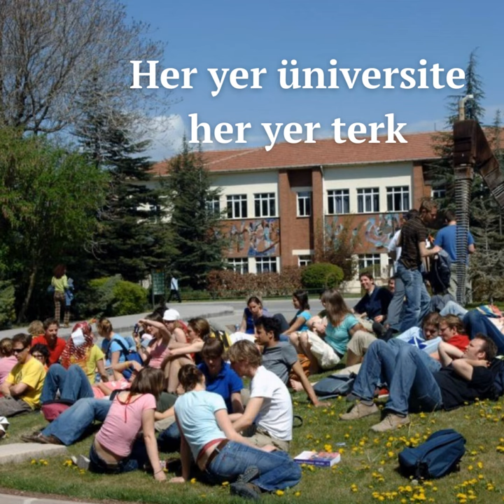Her yer üniversite her yer terk | 17 Ocak 2024, Çarşamba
Türkiye’de son beş yılda 1 milyon 957 bin üniversite öğrencisi, eğitimini yarıda bıraktı, Atatürk fotoğrafları koleksiyoncusu Hanri Benazus 94 yaşında hayatını kaybetti, dünyadan gelişmeler ve daha fazlası bu bölümde.